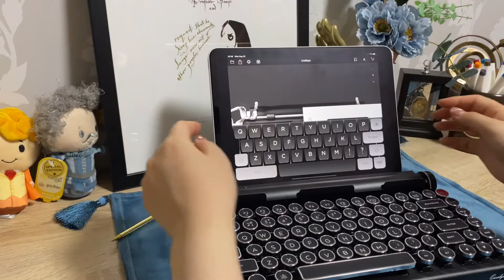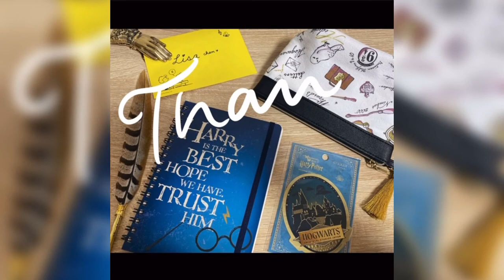【STUDY With Me】癒しのタイプライター#２⌇qwerkywriter ⌇retro typewriter keyboard ⌇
Hello, Muggle people!
【久しぶりにQwerkywriter keyboardで英語日記を作成しました📖🌿＃2】
どこか『レトロなイギリス🇬🇧』を感じられる美しいキーボード。

癒しの音楽とタイプライター音をお楽しみ下さい☺️💓